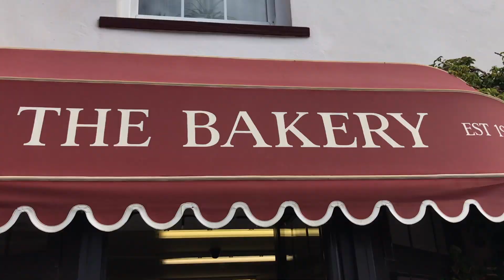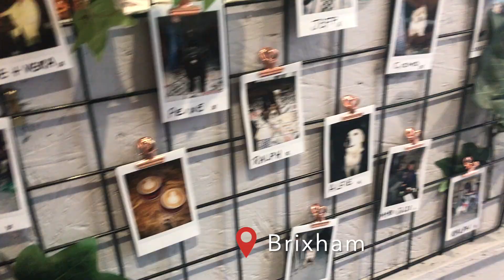Summer in Cornwall 2020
This video is about our holiday